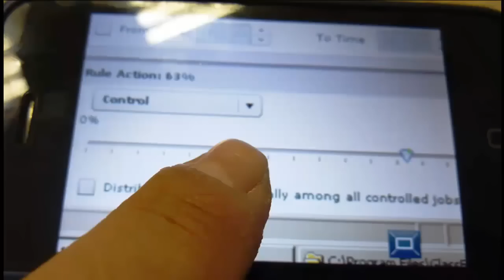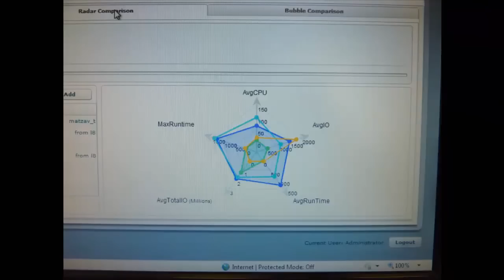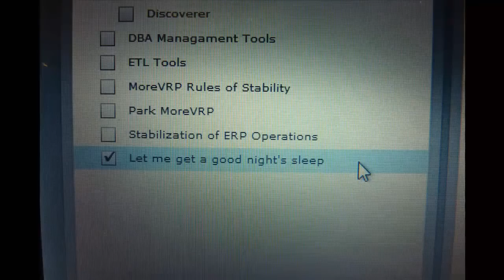A day in a DBA's life (Oracle / SQLServer / Greenplum...)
This is how your life as Oracle / SQL / DB2 DBAs could look like if you just use MoreVRP on a daily basis.

If My life can look like this - so can yours.